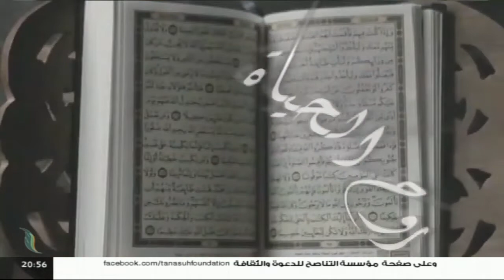برنامج روح الحياة | مع الشيخ د. أسامة الصلابي | عنوان الحلقة: كانوا لا يتناهون عن منكر فعلوه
برنامج روح_الحياة | مع الشيخ د. أسامة_الصلابي | عنوان الحلقة: كانوا لا يتناهون عن منكر فعلوه | 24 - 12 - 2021

ــــــــــــــــــــــــــــــــــــــــــــــــــــــــــــــــــــــــــ
ــــــــــــــــــــــــــــــــــــــــــــــــــــــــــــــــــــــــــ
يمكنكم تحميل تطبيقنا TANASUH TV على الهواتف الذكية: